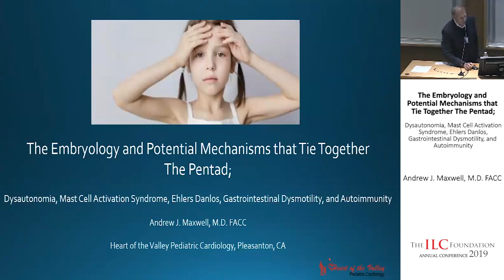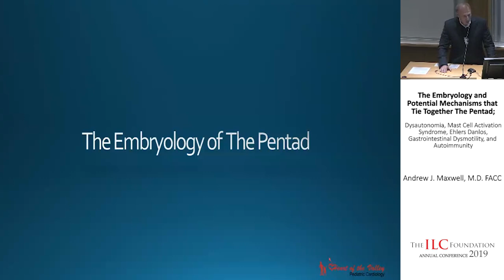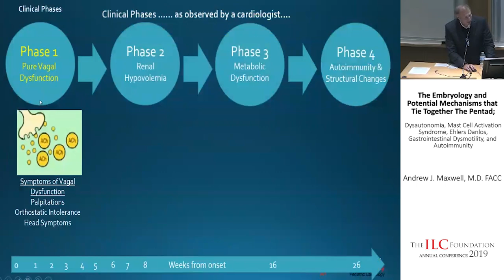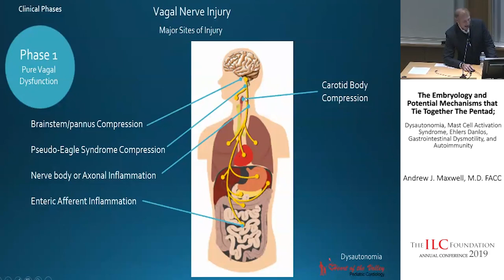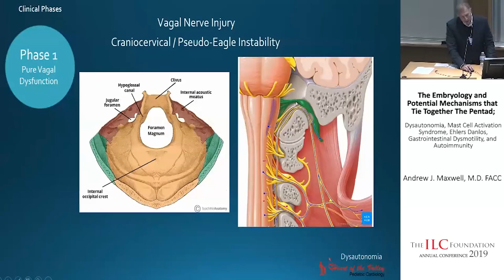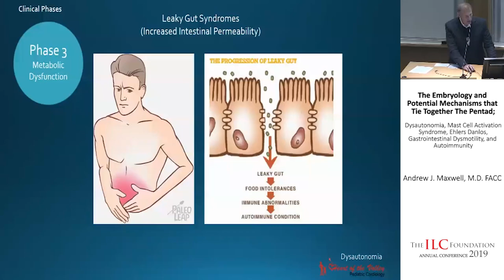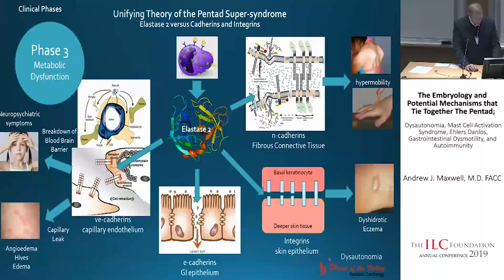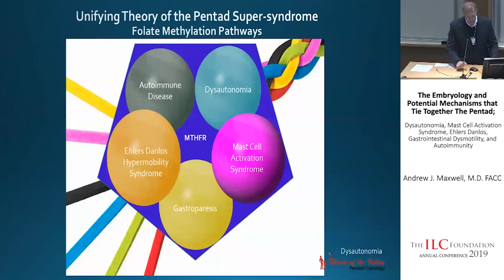Dr. Andrew J. Maxwell, M.D. FACC | The Embryology, Potential Mechanisms that Tie Together The Pentad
Presented at the 7th Annual ILC Conference in 2019 - Linking Hypermobility Pain Disorders with their Multi-Systemic Cormorbid Conditions.

Our mission at The ILC Foundations is to help individuals overcome the challenges of living with Ehlers-Danlos Syndrome and other chronic pain diseases through knowledge sharing resources, awareness, education, peer support, and research to find a cure.